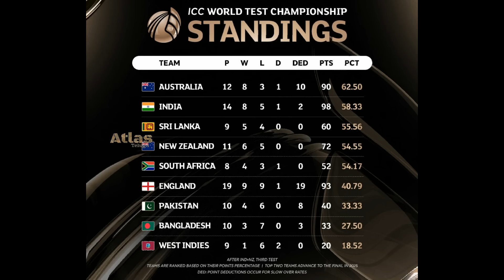Team India lost the top spot in WTC points with a clean sweep defeat to New Zealand